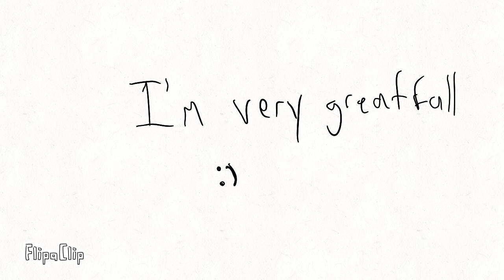200 subs?!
yo Thanks! tell me what I should draw next, or maybe some advise

comment 200 if you see this :)